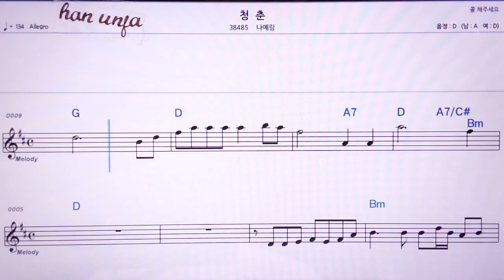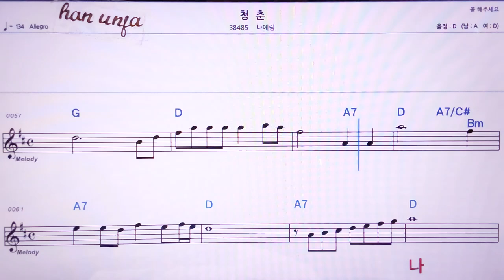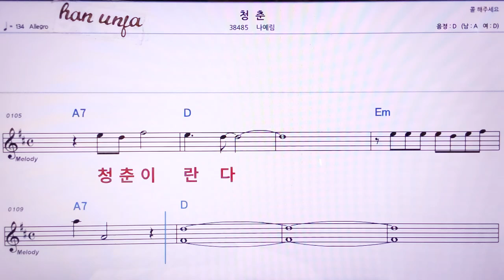💖청춘/나예림 👍MR,노래방, 악보, 코드,Karaoke With Sheet Music